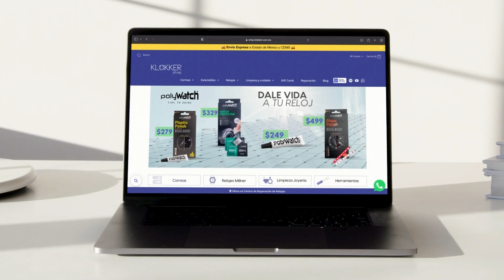El lujoso reloj de Rihanna en el Superbow l Klokker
El lujoso reloj de Rihanna en el Superbow fue uno de los hitos del evento.

Rihanna fue un gran éxito en el Super Bowl, y su hermoso reloj fue uno de los aspectos más destacados del evento. El reloj de la marca JACOB&CO y está hecho de oro fino y joyas, y seguramente llamará la atención donde quiera que vaya.

⌚️ REPARA TUS RELOJES CON NOSOTROS 👉🏼 Tenemos a más de 50 Técnicos que podrán ayudarte en todo México. Sabemos que tenemos a el relojero adecuado para ti!

¿No hay un relojero en tu ciudad? Envía tu reloj con Recolección Klokker

Klokker Shop: relojes, correas, accesorios y servicios; el mundo de relojería en un solo sitio